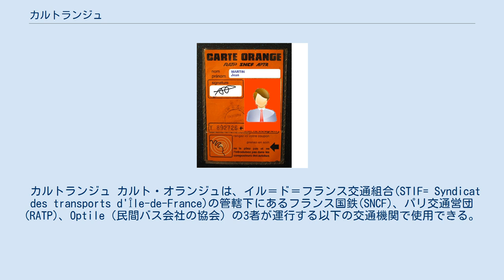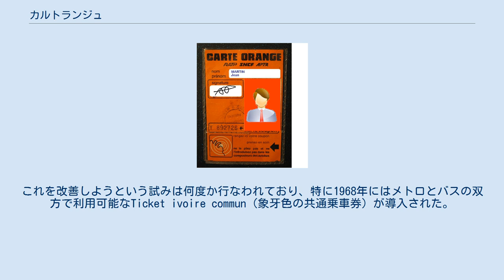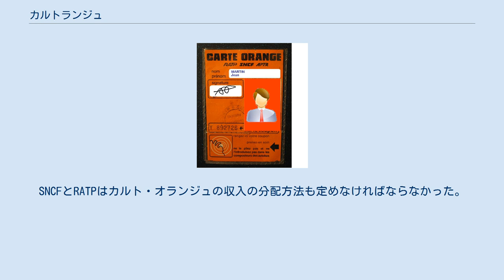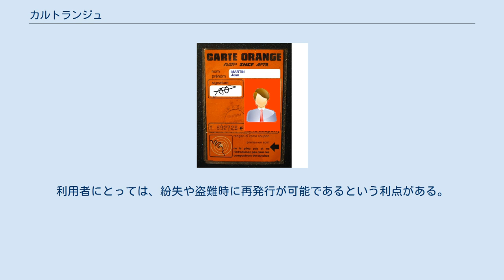カルトランジュ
カルト・オランジュ（仏 carte orange、オレンジ色のカード、実際の発音はアンシェヌマンによりカルトランジュに近い）は、かつてパリを中心とするイル＝ド＝フランス地域圏の公共交通機関で使用できる定期乗車券であった。
所有者は指定されたゾーン内の鉄道・バス等を、1週間または1か月間無制限に利用できた。
しかし2009年1月いっぱいで廃止され、同年2月以降は後述のNavigoに完全に移行した。
そのため以下の記述は基本的に2009年1月以前のものである。
 カルトランジュ カルト・オランジュは、イル＝ド＝フランス交通組合(STIF= Syndicat des transports d'Île-de-France)の管轄下にあるフランス国鉄(SNCF)、パリ交通営団(RATP)、Optile（民間バス会社の協会）の3者が運行する以下の交通機関で使用できる。
 ただし、オルリー空港アクセス用の新交通システムであるオルリーヴァルはRATPの運行だが、独自の料金体系をとっておりカルト・オランジュは使用できない。
また上記3者以外の運営する交通機関、例えばエールフランスの空港リムジンバスは利用できない。
 RER路線とゾーン イル＝ド＝フランス地域圏全体は8つのゾーンに分けられている。
パリ市（ブローニュの森とヴァンセンヌの森を除く）がゾーン1であり、以下同心円状にゾーン2からゾーン8が設定されている。
 各ゾーンに属する主な町、施設は以下の通り。
 RER D線の末端部の駅はイル＝ド＝フランス地域圏から外れるため、カルテ・オランジュは利用できない。
 なお、2007年中にゾーン7・8は廃止されゾーン6に統合、さらに2013年1月にはゾーン6も廃止され、現在はゾーン5までとなっている。
 利用時には乗り降りする駅・停留所だけではなく、通過するすべてのゾーンで有効な券が必要である。
例えばラ・デファンス（ゾーン3）からディズニーランド・パリ（ゾーン5）までRER A線で行く場合には、途中パリ市内（ゾーン1）を経由するためゾーン1-5のすべてを含む券を持っていなければならない。
2枚とも主に紙製で、オレンジ色を基調としたデザインである。
2枚は灰色の専用ケースに収められる。
 IDカードはケースとともに駅の窓口などで無料で配布されている。
有効期限はない。
カードには番号がつけられており、また写真貼りつけ欄と所有者の名前、住所などを記入する欄がある。
連続する2つ以上のゾーン（1-2、3-5など）ごとにそれぞれ1週間、1箇月の料金が設定されている。
1週間券は各週の月曜日から日曜日まで、1箇月券は各月の1日から末日まで有効である。
IDカードを携行していないと不正乗車となる。
これにより複数人による使い回しを防いでいる。
このため、改札を通った後でホームを間違えたなどの事情で一旦外に出てから再度入場するには、数分間待たなければならない。
メトロには出場時に改札はないため、出場情報を記録できないためである。
これ以前はカルト・オランジュの2.5%は偽造であったと推測されている。
 カルト・オランジュが導入されたのは1975年のことである。
 それ以前のパリの公共交通機関の運賃体系は複雑なものであり、利用者は乗り換えのたびに何度も切符を買う必要があった。
これを改善しようという試みは何度か行なわれており、特に1968年にはメトロとバスの双方で利用可能なTicket ivoire commun（象牙色の共通乗車券）が導入された。
さらに3年後にはSNCFや郊外のバスでも利用可能な乗車券が作られた。
これらの中でも、カルト・オランジュは一定範囲の交通...